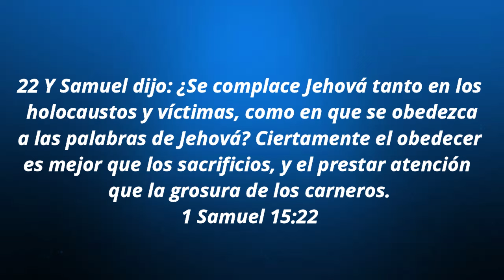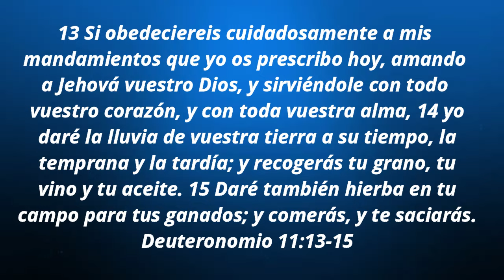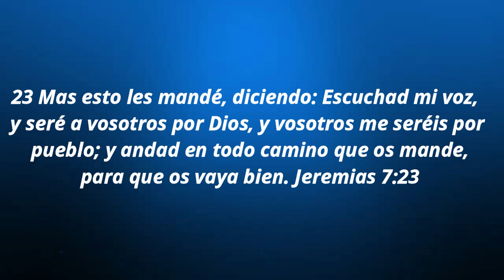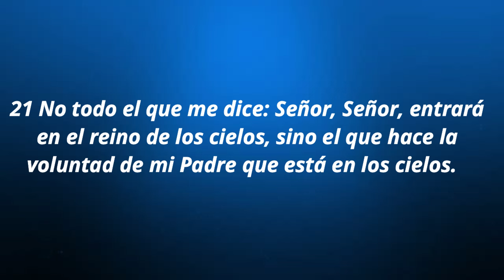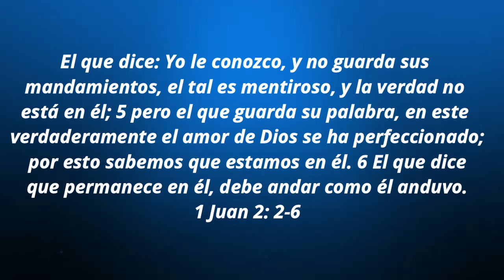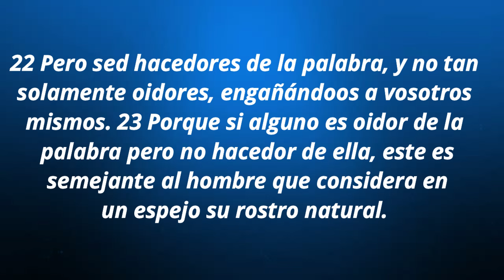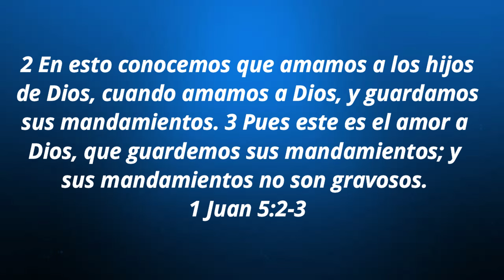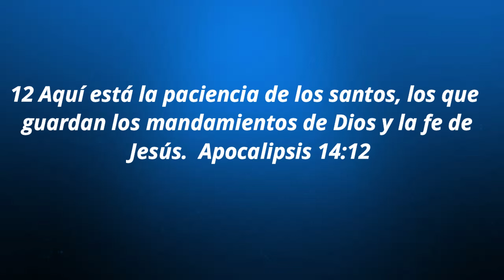Engaños peligrosos de satanás - Carlos A Camelo